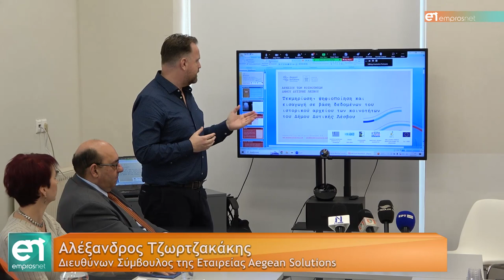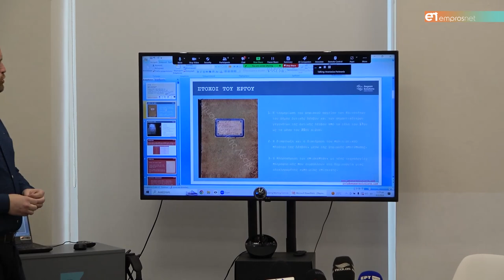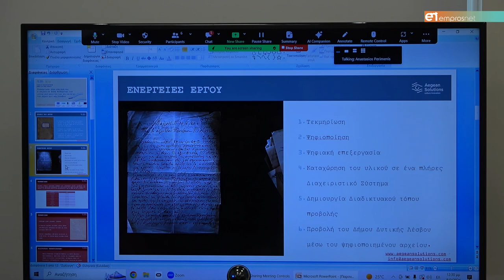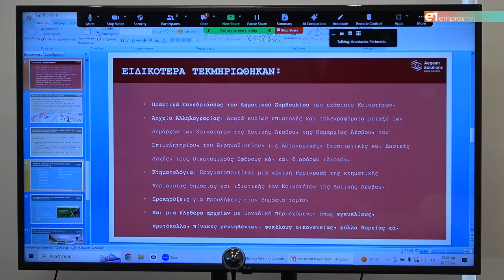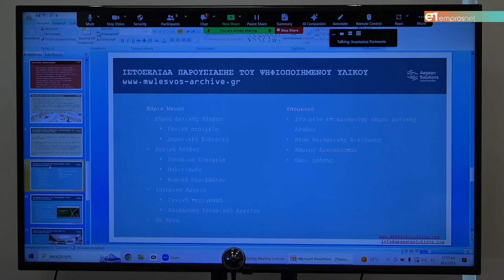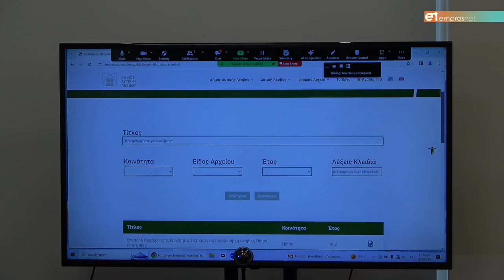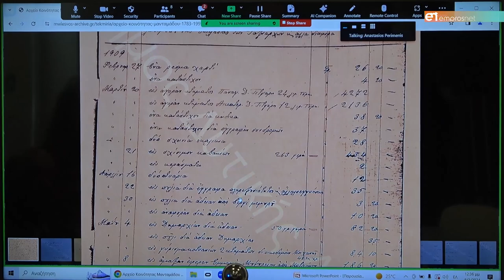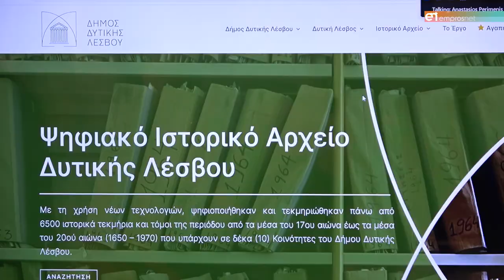Ψηφιοποιήθηκε ιστορικό αρχείο 11 Κοινοτήτων της Δυτικής Λέσβου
Παρουσίαση του έργου στο Επιμελητήριο